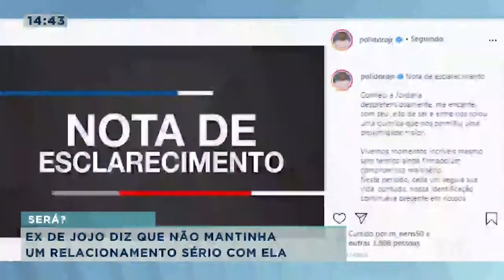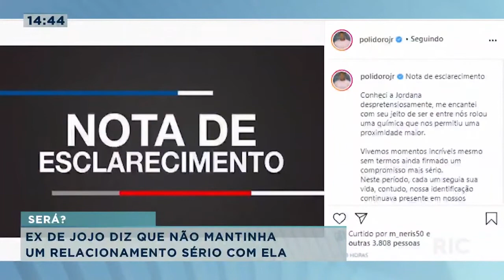Jojo Todynho deixa claro que não sustenta homem nenhum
A polêmica com a Jojo Todynho continua e desta vez com outro ex. A Jojo registrou um BO contra um ex que é corretor de imóveis e tem chantageado a cantora falando que vai postar uma foto nua dela. Saiba mais!